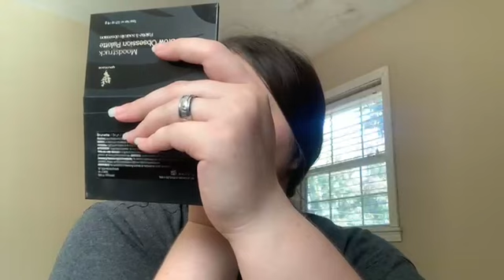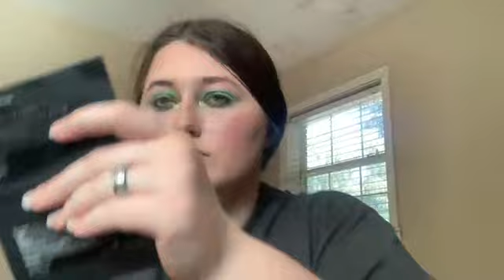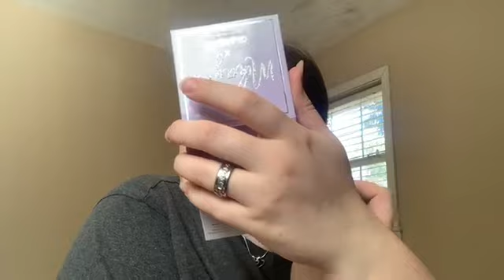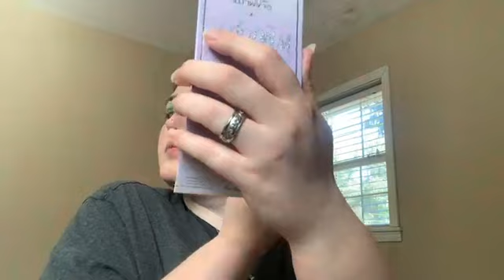❤⭐MidnightRose98 Dream Team Stream❤⭐